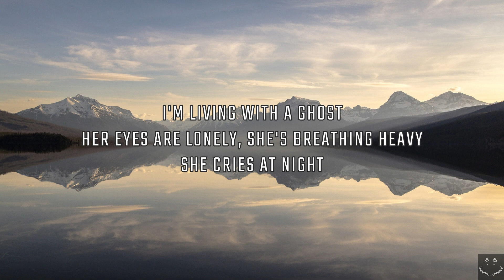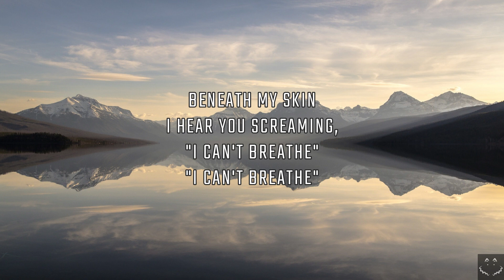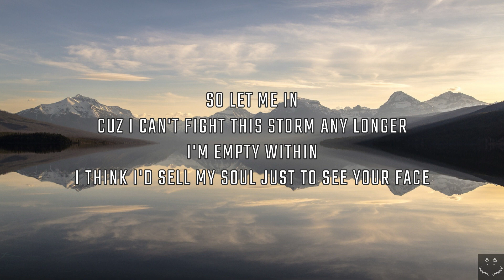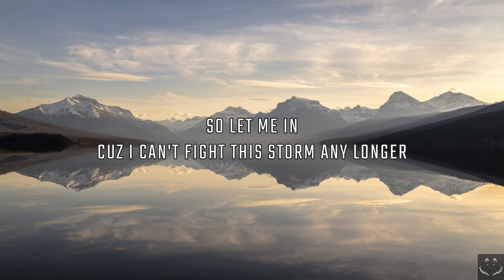Drag Me Out - Let Me In (Lyrics) 1 Hour